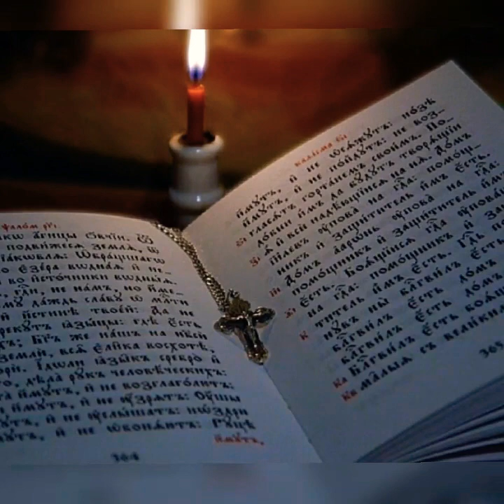Дитя мое,живи! Автор Оксана Светличная/Премьера 2020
Исполняют Оксана Светличная и Олег Зубков

Смотрю на раны Господи Твои-
 В них отпечаток моего позора...
 Молю , Отец, прости меня,прости!
 А ты взглянул любя и без укора.

ПРИПЕВ:
Дитя мое,живи во Мне ,живи!
Пройди тот путь что показал тебе Я.
Люби дитя других,как Я люби,
Борись за них ты стоя на коленях.

Ты взял тот крест,он был назначен нам,
За наши все грехи и преступленья.
Понес его по острым Ты камням,
Измученным сердцам чтоб дать спасенье.

На том кресте, мой грех оплачен был.
Сколько милости явил Бог для меня!
Страницу новой жизни мне открыл,
Чтобы мне идти с Тобой, других любя.

Забилось сердце новым ритмом вновь,
И к небесам ,как птица устремилась!
Как велика мой Бог Твоя любовь,
Спасенье всем сердцам в Тебе открылось!